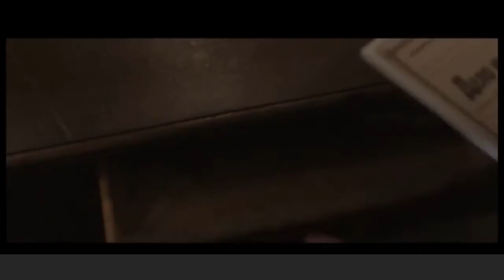Holy martyr Ilya Rylko